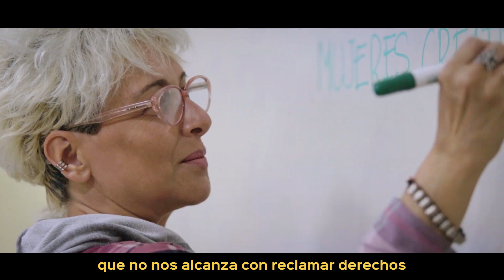Día Internacional de la Mujer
Las fueguinas somos mujeres que siempre avanzamos.